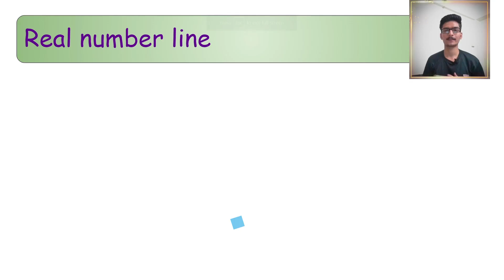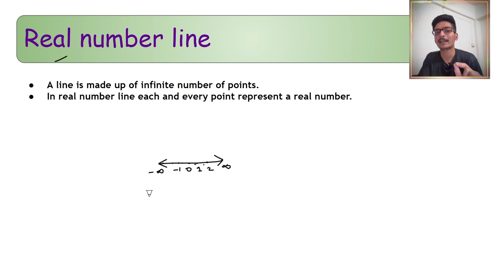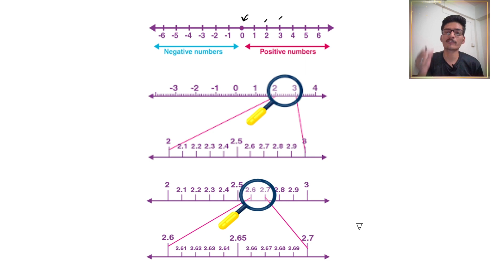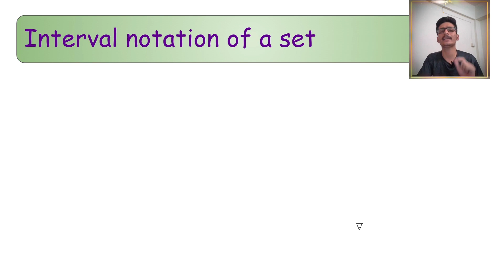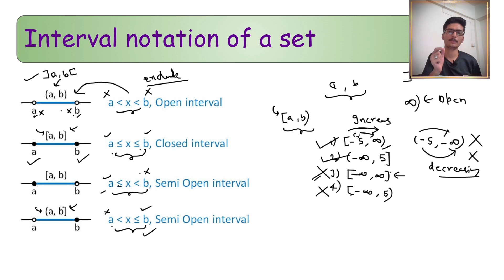Interval notation of a set || set relation and function class 11th || lec-6|| Aman Bhaiya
Welcome to our educational video on Set Relations and Functions, where we'll dive deep into the concept of interval notation within sets. Whether you're a math enthusiast looking to expand your knowledge or a student preparing for an upcoming exam, this video is designed to make the topic of interval notation accessible and easy to understand.